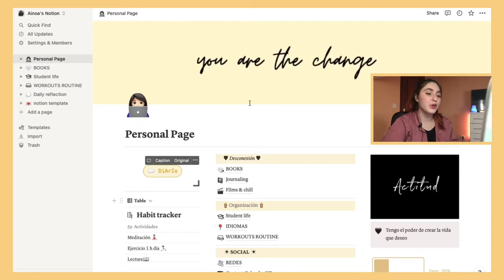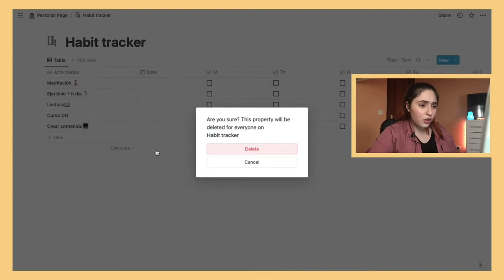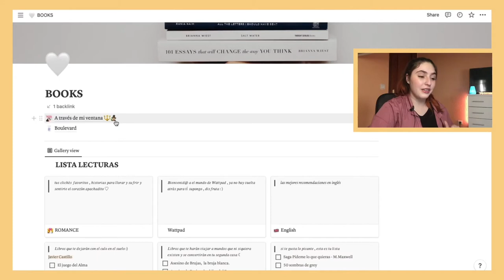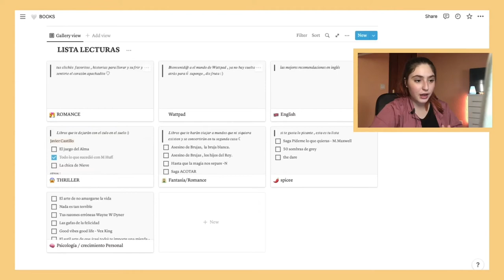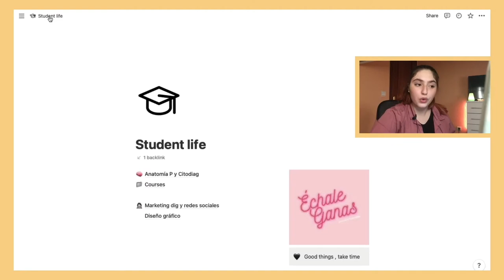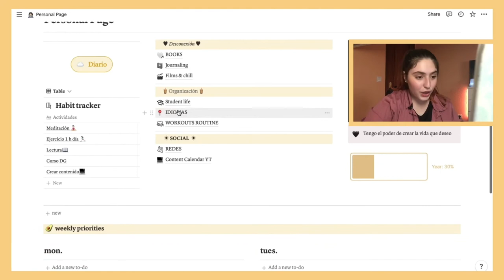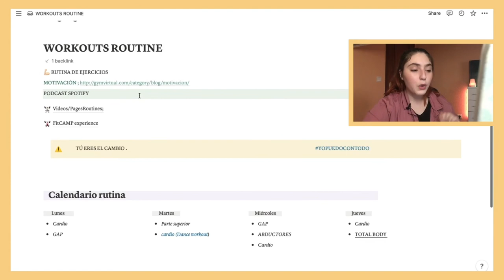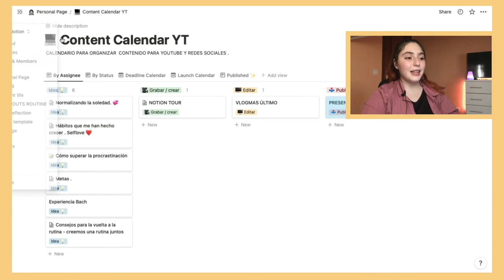NOTION TOUR 💻 🌱 ¿Cómo organizo mi vida? Todos mis secretos de organización + plantilla gratis 👀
Holaa , si soy yo , estoy de vuelta amig@s , he estado un tiempo ausente , pero me comprometí a subiros este video y es lo que dicen , mejor tarde que nunca , por eso aquí tenéis el NOTION TOUR ! *Aplausos* 👏🏻

Aquí os dejo mi plantilla de notion , la cual podéis duplicar y se añade directamente a vuestro notion , disfrutadla y experimentar !!
👉🏻 link : (Próximamente)

0:00  Intro
1:10 ¿ Qué es Notion ?
2:50  Consejo antes de usar NOTION
3:42  Home Page p1
4:55  Habit Tracker
6:10  Home Page p2
7:27  Desconexión
12:47  Productividad
20:04  Social Content
22:23  Outro

Nos vemos en el próximo video , un abrazo !!! ❤️  🌸. 👀